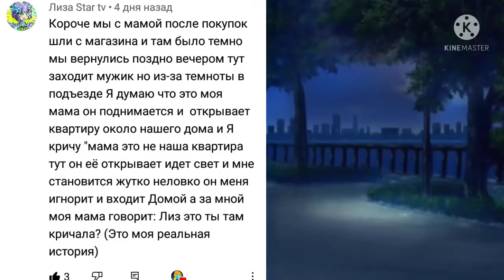Трэшовые и неловкие ситуации мои и подписчиков №1